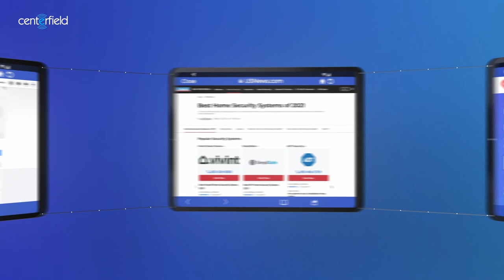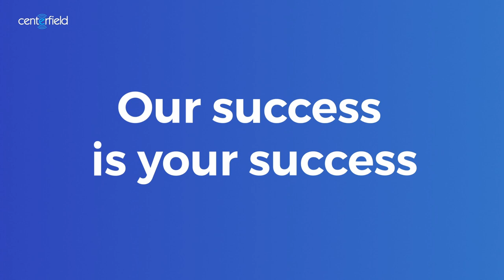Dugout… in Less Than Two Minutes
Each year Centerfield helps brands convert millions of shoppers into buyers. So how do we do it? We reveal exactly why the world’s top marketers trust us to exceed their customer acquisition goals in our new corporate video.

The short film takes viewers under the hood of Dugout, our technology platform, to find out how we ensure every shopping experience is personalized. Also wondering what “automated, end-to-end customer acquisition” actually means? We answer that too.